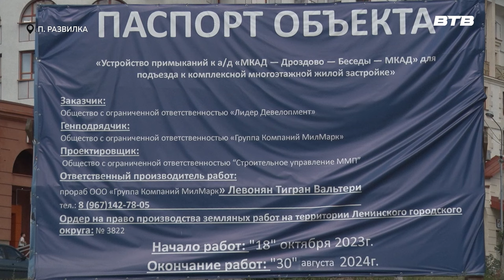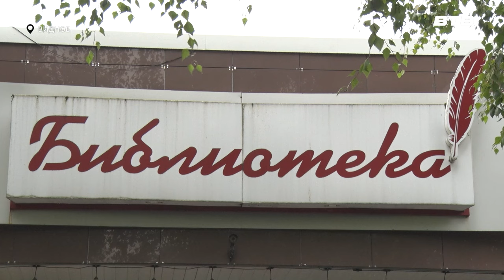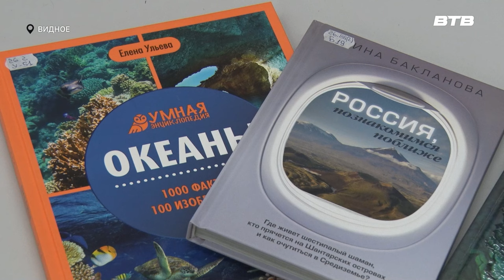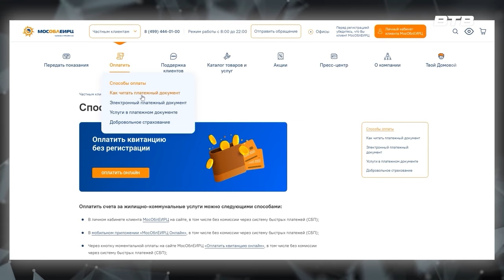Новости телеканала Видное-ТВ (29.07.24 - понедельник)